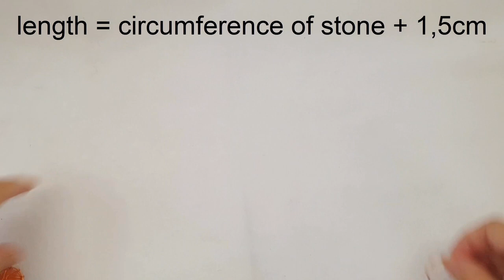Basketball | Pendant | How to wrap stones without holes | round cabochon @LanAnhHandmade 758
* The parameters I give are for reference only. The size and length of the wire used can be flexibly changed depending on the size of stone or wire you have.

Main wire: can use wire with diameter from 0.8 - 1mm ( 20 gauge - 18 gauge ) . length = circumference of stone + 1,5cm
Wire forming : can use wire with diameter from 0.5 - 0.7mm ( 24 gauge - 21 gauge ) . length = 20 - 30cm ( 8 - 12 inch)

* In the video I use :
19 gauge ( wire diameter 0.9mm ) : 7,5cm ( 3 inch)
22 gauge ( wire diameter 0.6mm ) : 20cm ( 8 inch)
Round cabochon 1.8cm diameter
* You can do the same with earrings, keychains or decorations
* Basic operations included in the basic tutorial rb.gy/6xecxw

* Music in the video :
00'08 - 01'46 : King Porter Stomp - Joel Cummins
01'46 - 04'37 : Recollections - Asher Fulero
04'37 - 08'17 : Renunciation - Asher Fulero

All playlist of Lan Anh Handmade channel : rb.gy/zjqun1

Timestamp
00:00 Preview, Materials and Tools
00:20 Make a circle
02:01 Create a texture for a basketball
06:41 Finish and adjusted
07:22 Reviews